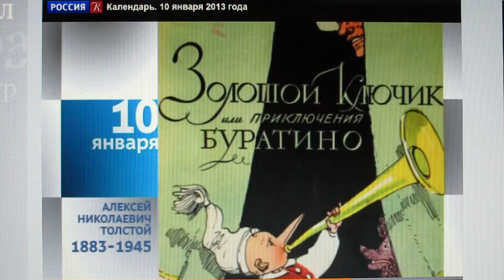Алексей Толстой. 130 лет со дня рождения (1883 - 2013)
Сегодня, 10 января, 130 лет со дня рождения писателя Алексея Толстого (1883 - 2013)